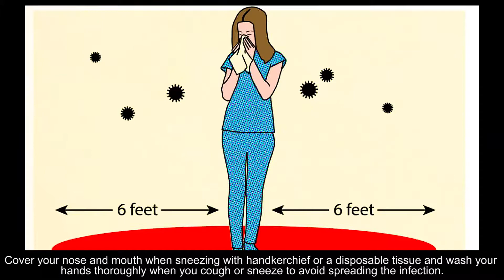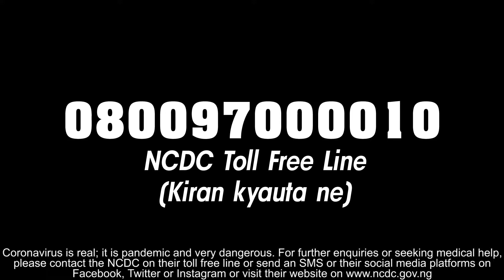Yan film sunyi kira akan corona EGF/HAUSA TV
hausa songs
hausa film
hausa music
hausa comedy
hausa songs 219
hausa movies
hausa bluefin
hausa batsa video
hausa bakwai
hausa batsa
hausa bura da duri
hausa algaita
hausa audio
gindin mata
gindin budurwa